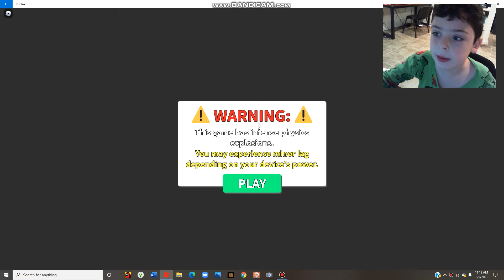Be-A-Bee vs Destruction